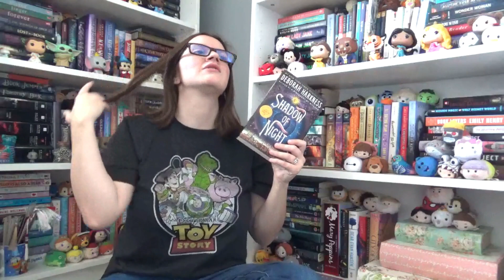November Reading Wrap-Up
Today, I'm talking about the books I read in November.